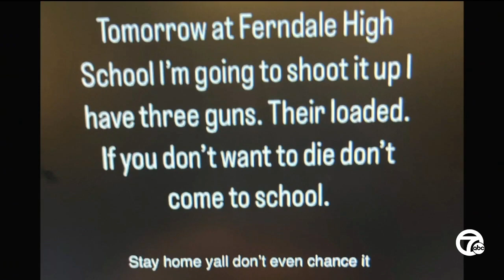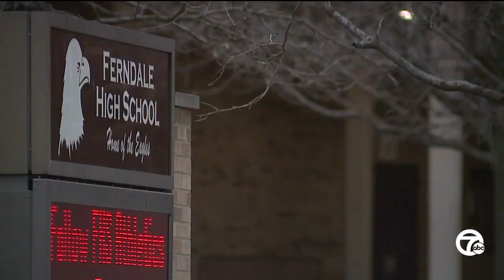Recent school threats have parents on edge as they wonder what to do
Another Oakland County school was forced to shut down after threats surfaced on social media. This time it was in Ferndale.